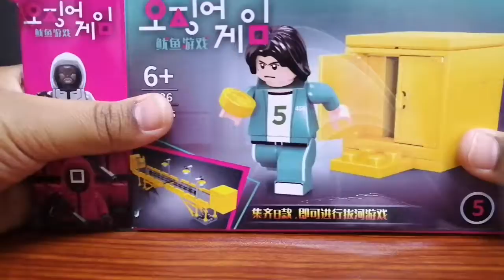Lego squid game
Lego squint game